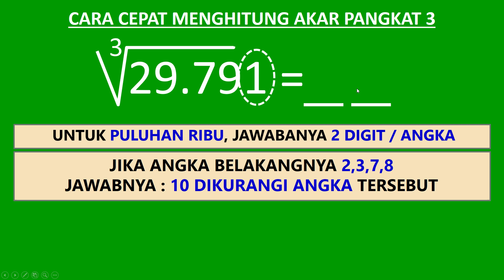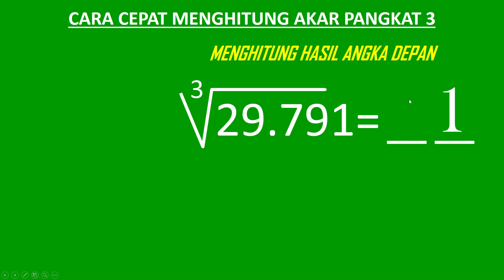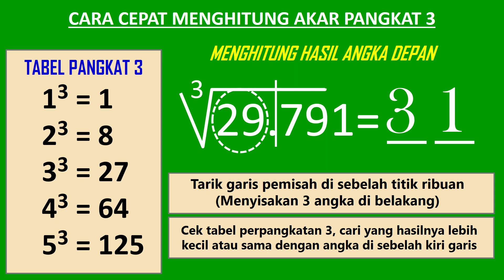Menghitung akar pangkat 3 dari 29791 kurang dari 10 detik